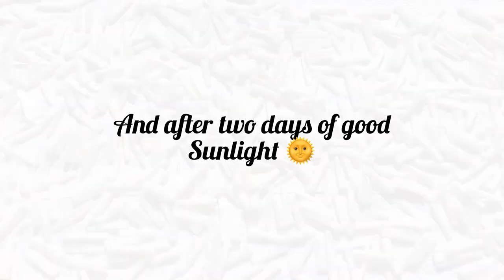|| Homemade Mula ko Achar || Traditional White Radish Pickle ||